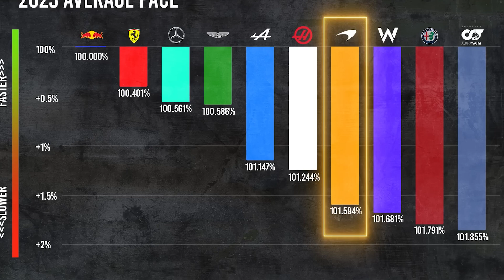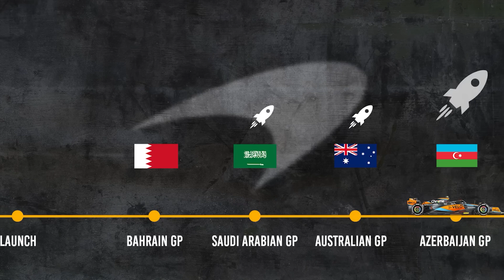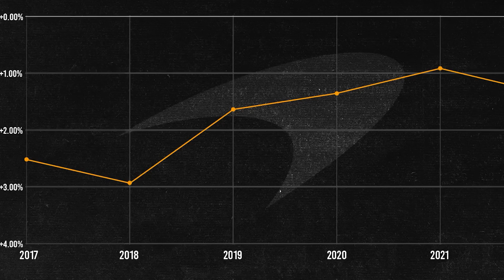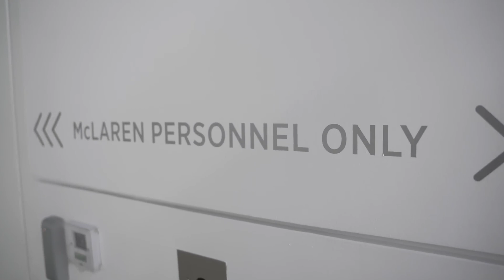NOVO CARRO DA MCLAREN F1 A CAMINHO?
✅A F1 2023 já começou! O GP do Bahrein, deu início à temporada que já conta com o atual bicampeão Max Verstappen na liderança do campeonato de pilotos, e a RBR na ponta do Mundial de construtores. As coisas, porém, ainda estão se desenhando ao longo das próximas etapas. A temporada termina em 26 de novembro, com o GP de Abu Dhabi.
✅Olá amigos, seja muito bem vindos ao canal, e no vídeo de hoje falaremos sobre: a McLaren e suas grandes atualizações planejadas para o MCL 60. Após uma temporada difícil em 2022, a equipe está trabalhando em uma série de mudanças estruturais e técnicas para melhorar o desempenho do carro. A primeira grande atualização é esperada para o Grande Prêmio do Azerbaijão, com mais duas grandes rodadas de atualizações planejadas para o resto da temporada. Alguns especulam que uma possível versão B do carro esteja a caminho, mas isso ainda não foi confirmado. A McLaren está comprometida em revisar o design do carro e tem contratado novos engenheiros e técnicos para ajudar a alcançar seus objetivos de voltar ao topo do meio de pelotão. No entanto, é preciso ter paciência, já que essas mudanças podem levar tempo para se refletir em desempenho na pista. E você, acha que a McLaren conseguirá voltar a ser uma equipe líder na F1? Deixe a sua opinião nos comentários!

✅Media/images: FÓRMULA1
✅CREDITS: FORMULA 1
✅CREDITS: THE RACE

   The purpose of the content is to inform, bring analyses, comparisons and keep Formula One fans always connected and up to date with the news, without any intention of infringing rights.